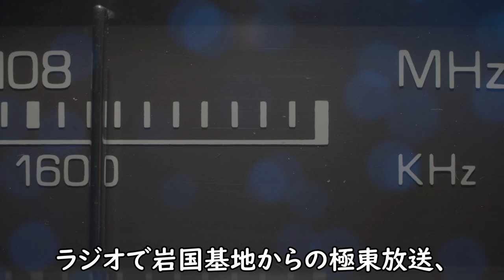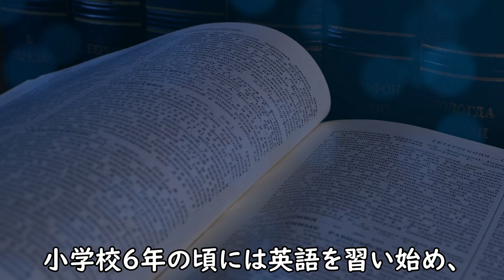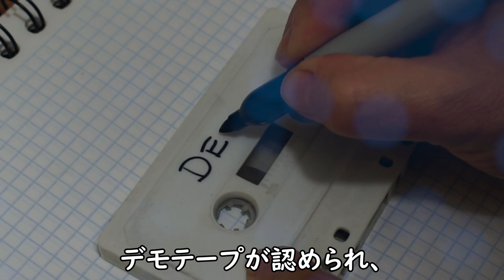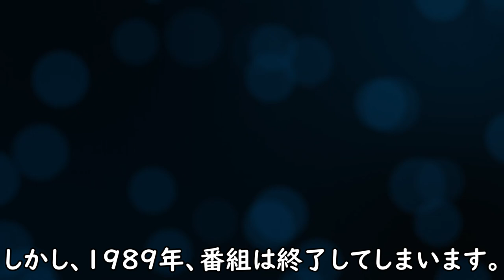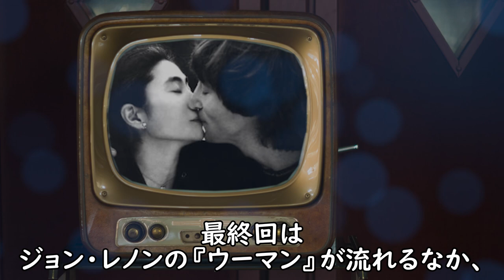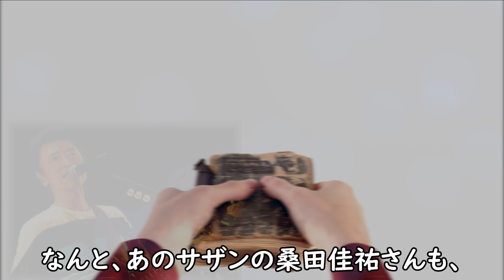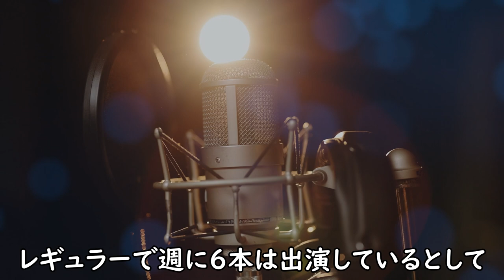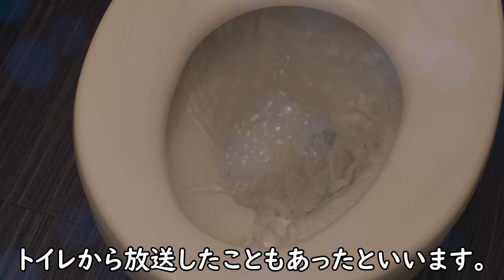小林克也『ベストヒットUSA』の激ヤセの真相に涙が溢れ出る！80’sスネークマンショーで席巻した男の年収と豪邸、現在に一同驚愕！？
伝説の音楽番組『ベストヒットUSA』80’sに洋楽好きだった
人であればピンとくるでしょう。その司会だった小林克也さん。
どうされているのでしょうか？気になったので調べてみることに...

小林克也『ベストヒットUSA』の激ヤセの真相に涙が溢れ出る！

坂本冬美 決断した突然の休業の真相に涙が止まらない！
『また君に恋してる』さながらの辛く悲しい胸中とは？

藤あや子の娘が言い放ったある言葉に一同驚愕？

野口五郎 耳を疑う裏の顔とまさかの病歴に一同驚愕！

中島みゆき 結婚しない3つの理由とあの噂の真相とは？

天地真理 衝撃の現在の姿に涙をこらえきれない！